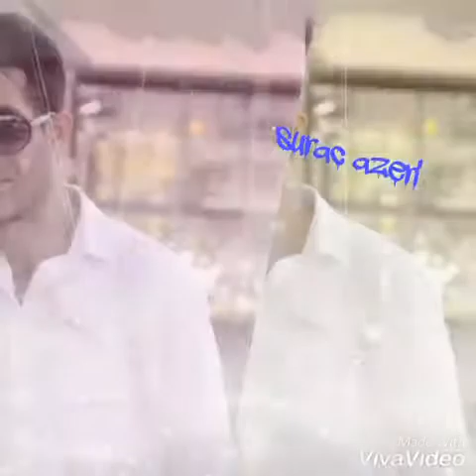Surac azeri darıxıram 2019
Surac azeri darıxram